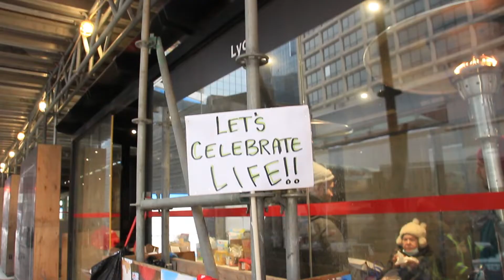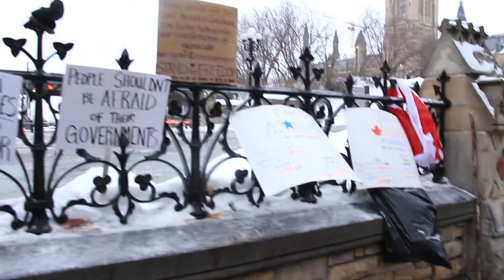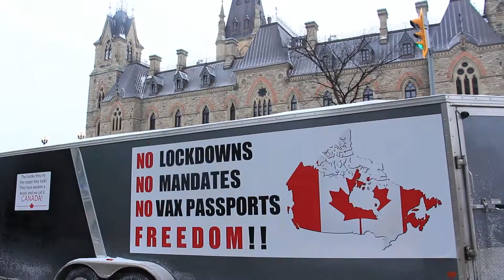Ottawa Protest Feb 2022